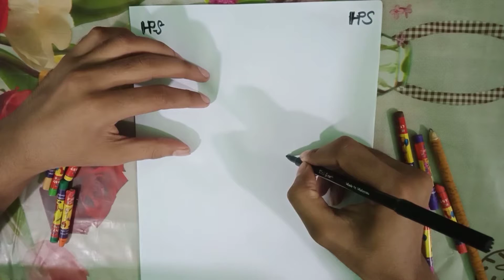How to draw Mango Step by Step